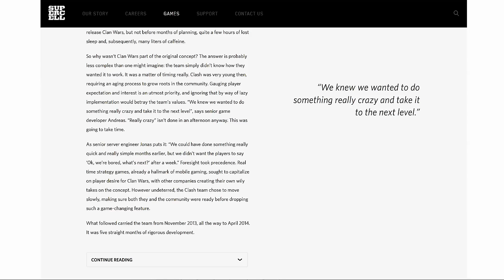"Clash Of Clans NEW UPDATE" 2X XP (Giveaway & More!)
Clash Of Clans NEW April 2015 UPDATE Double XP!
This Clash of clans xp update will last till april 15th, And also i will be doing a giveaway each day on ONE of my vids where i post a code for a gift card up until i reach 1 million subscribers =)

Go Here to EARN GEMS!